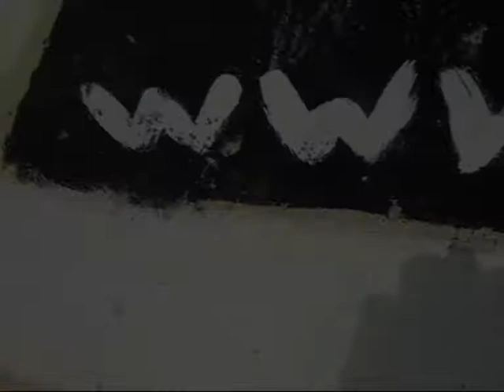Oct 13th 2011 - Morning Surf and report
יום חמישי 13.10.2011 - סרף ריפורט וקטעי גלישה מחוף גוטה אשקלון. מזג האוויר בהיר עם עליה בטמפ'. גובה הגלים 50-60 ס"מ ובמגמת ירידה מהירה ורוח צפ' מע' 11 קשרים. ביום שישי עליה בטמפ', רוח צפ' מע'-צפ' 14 קשרים והים נמוך מאוד עם תנאי גלישה גבוליים ביותר. בימים שבת וראשון ללא שינוי ניכר במזג האוויר וללא תנאי גלישה.
Thursday Surf Report and surfing footages from Gute beach Ashqelon, Israel. Fine weather, NW-N winds 11 knots and 1 ft. waves and dropping. On Friday rise in temperatures NW winds 14 knots and small wave currents. on Saturday and Sunday no change in weather, wind and sea conditions